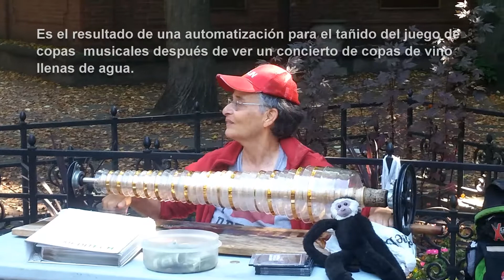Himno de Colombia en armónica de cristal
La armónica de cristal es un instrumento que inventó Benjamín Franklin, de ver un concierto de copas de vino llenas de agua.
Video filmado en Boston, MA, EEUU, en el año 2017